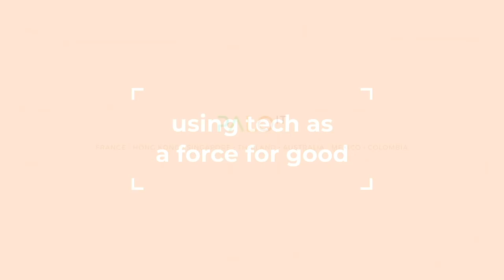PALO IT - Utilizando la tecnología como fuerza para el bien